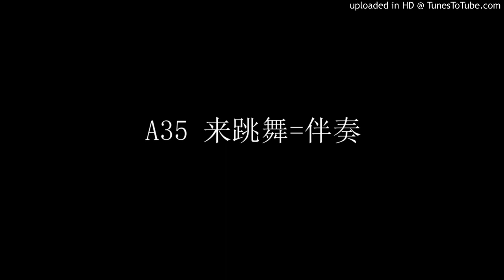A35 来跳舞=伴奏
2018年马来西亚海南乡音比赛歌曲伴奏